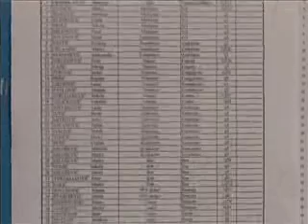22 09 stoni tenis kup paracina rezultati